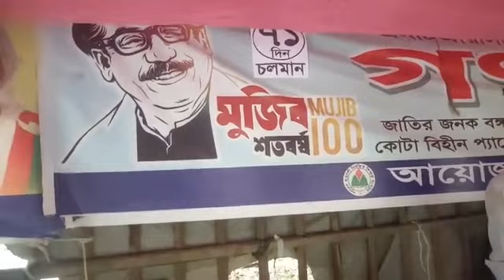শিক্ষক সংগঠন কি সমাজ বোঝা, রাষ্ট্রের কাছে দেখার কেউ নেই